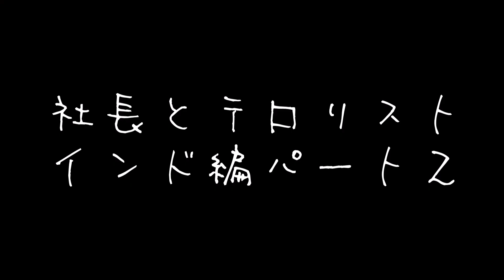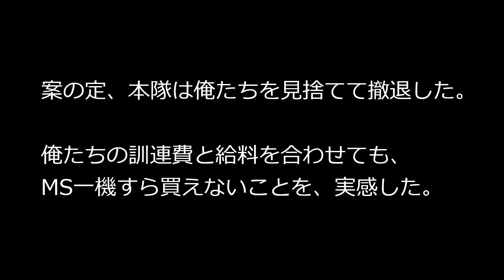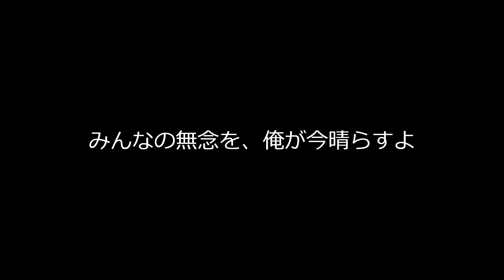【機動戦士ガンダム 水星の魔女】社長とテロリスト【小ネタ集】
0:00 通常編
0:31 滅殺編
1:07 インド映画編
1:38 お硬い編
2:04 インド映画編パート2
2:19 勝手に戦え編
2:56 逆再生編
3:21 シ者編
4:09 生い立ち編
5:32 ドスケベ編
5:47 セクシー編

明るい12話計画の産物